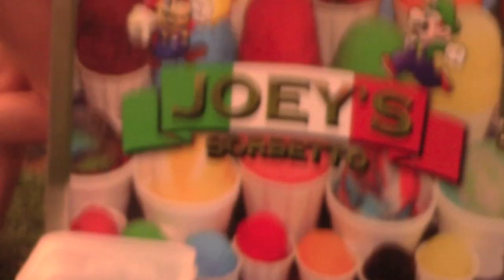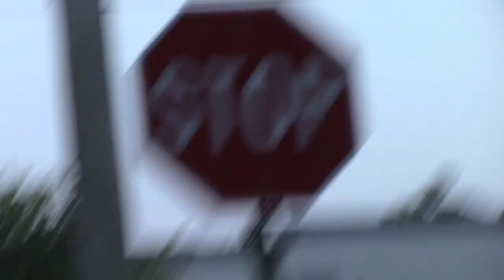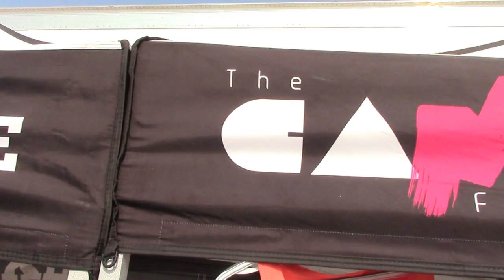SURVIVING TOUR with JOHNNIE AND DEEFIZZY [WARPED TOUR VLOG] ep4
Grab a Jordan Sweeto shirt/etc, take a picture in it, send it to me via FB/Twitter and I'll give you a shout out at the end of a video! :3